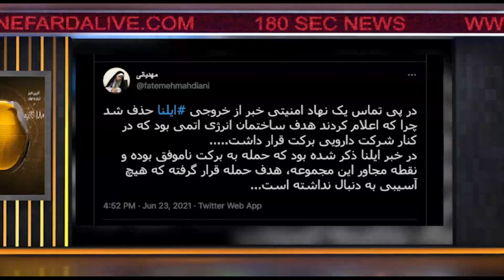اخبار ۱۸۰ ثانیه بخش دوم چهارشنبه ۲ تیر